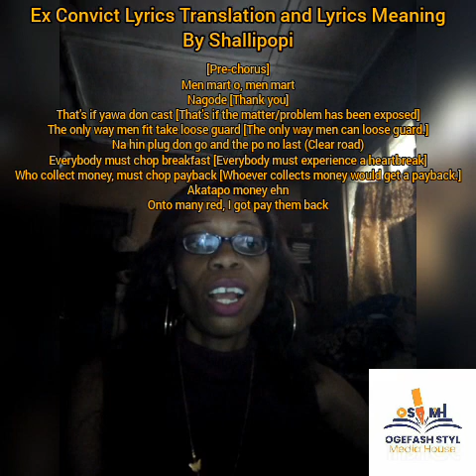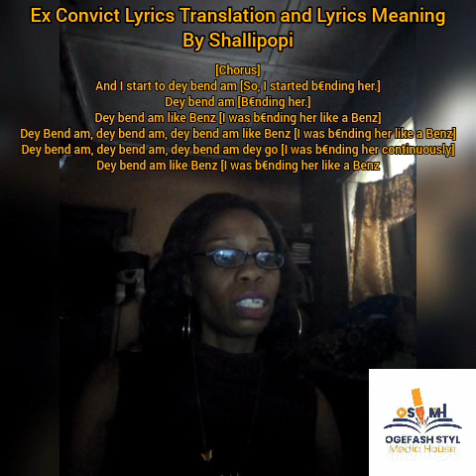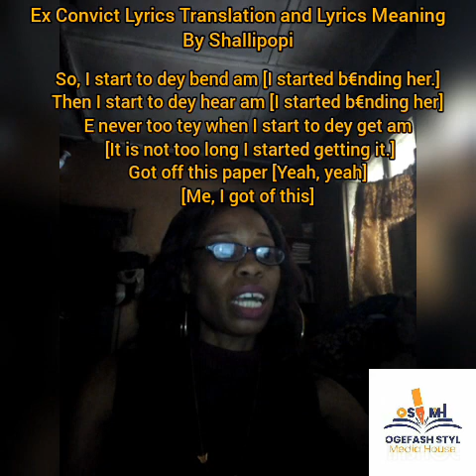[Lyrics In English] Shallipopi "Ex Convict" Translation, Meaning and Lyrics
Lyrics: Ex Convict
Shallipopi "Ex Convict" Meaning and Translation

[+Meaning + Translation] Shallipopi  "Ex Convict" Lyrics in English

Ex Convict Meaning, Lyrics, Translation by Shallipopi

[+ Lyrics Translation] Shallipopi  "Ex Convict" Lyrics, Translation and Meaning

[+ Lyrics Translation] Shallipopi "Ex Convict" Translation, Meaning and Lyrics

[+ Lyrics Translation +Lyrics Meaning] Shallipopi "Ex Convict" Lyrics and Meaning